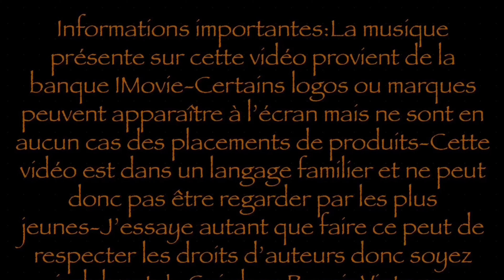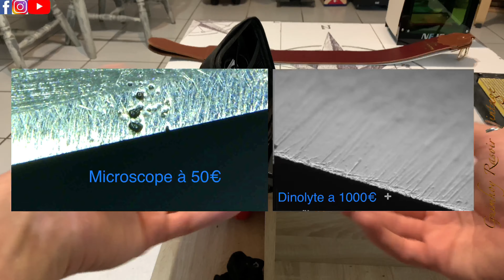« MAJ » de mon matos !!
Je vous présente mes derniers achats, enjoy!!

Code promotionnel : GUIMHOY21
(-10% valable sur toute la boutique non stop)